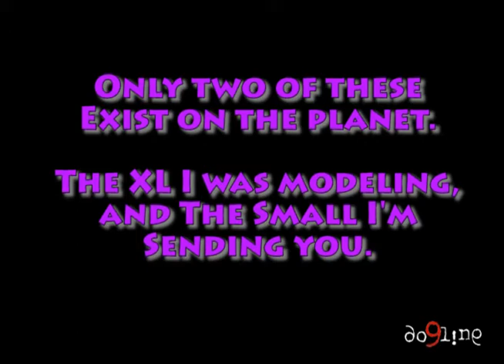Kayla's T Shirt